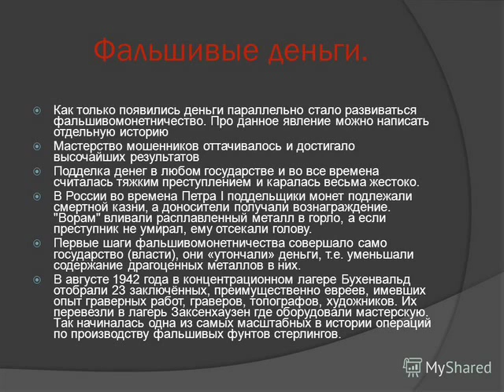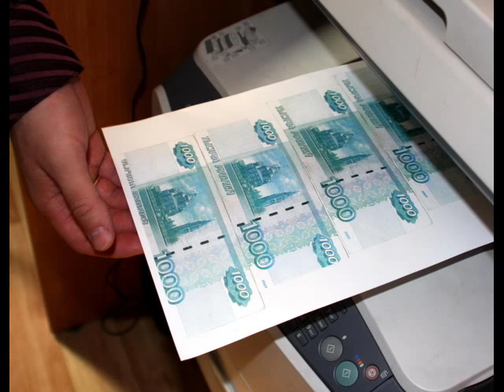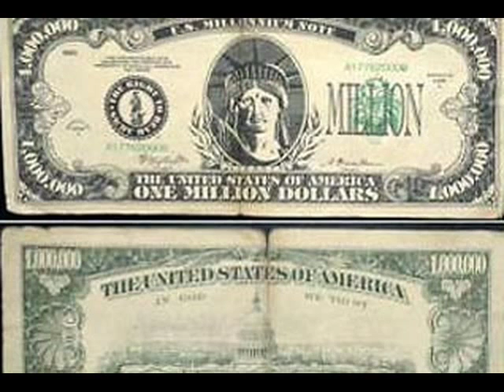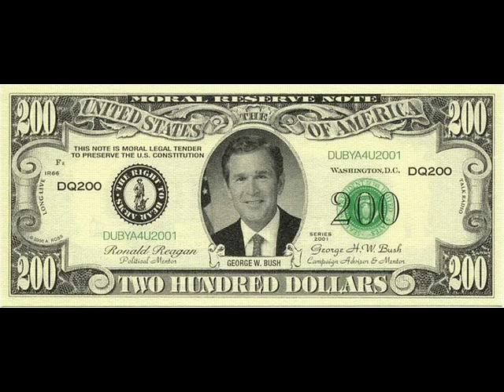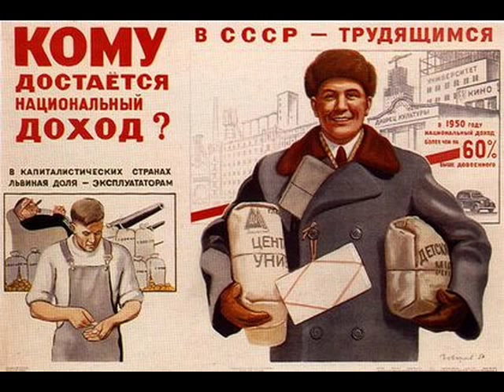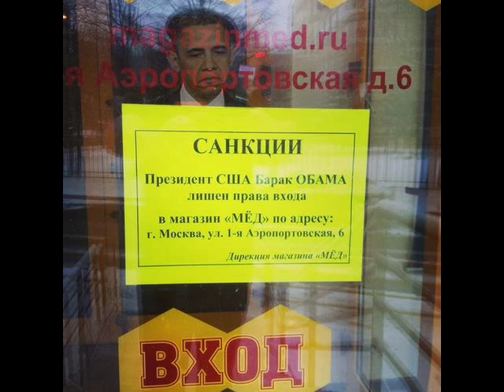Фальшивые деньги.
История фальшивых денег.